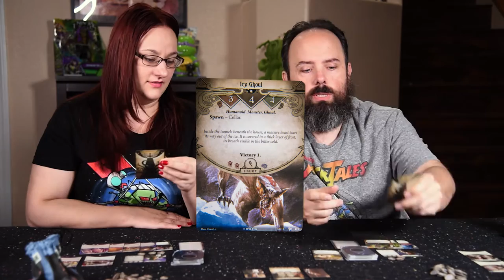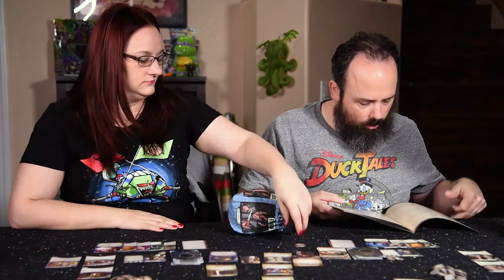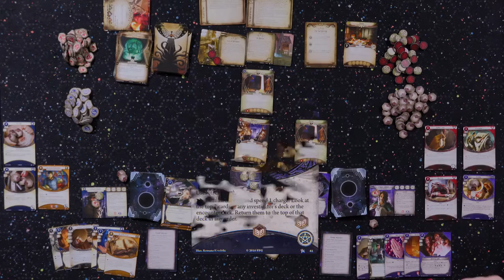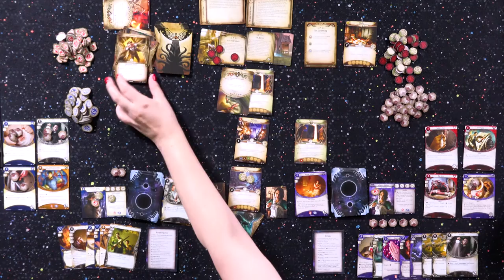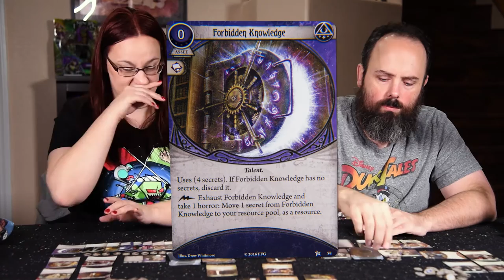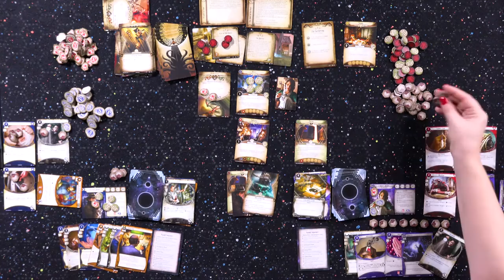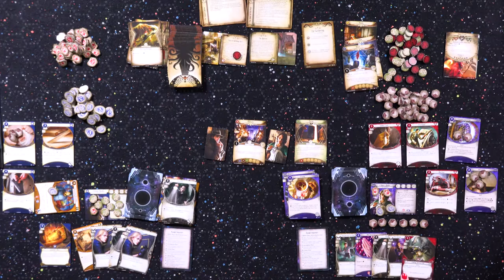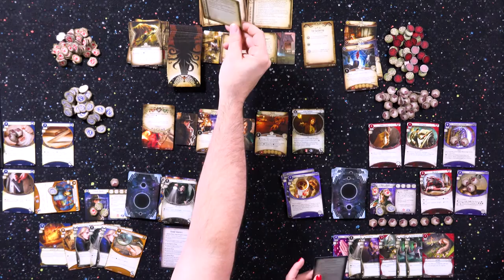Arkham Horror LCG Playthrough - Night of the Zealot - The Gathering Chapter 1 | SPOILERS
We're really excited to get our playthroughs of Arkham Horror | Night of the Zealot | The Gathering!

This is our first draft of our new gameplay  style, please post below how we can improve it!

Arkham Horror on BoardGameGeek (BGG)

Arkham Horror the Living Card Game on Amazon

Richard Mathis
505 east windmill pkwy ln suite 1C #102